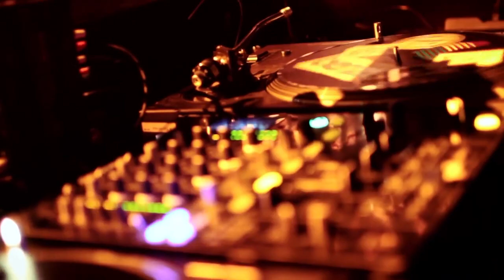KWINTOMGR ft.YAKUZA- Piatek,Sobota (prod.by Kolya Kariah)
Title: Piatek,Sobota
Artist: KWINTOMGR,YAKUZA
Mix, mastering -Yakuza
Track NON-PROFIT

2022 RAP UNIVERSE